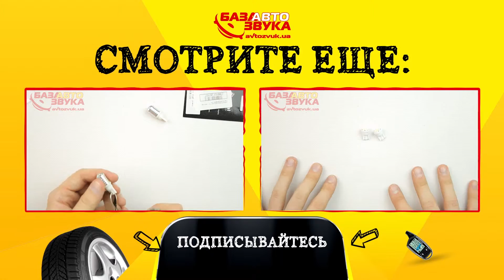Ксеноновая лампа Fantom H3 5000K Xenon (2шт.)